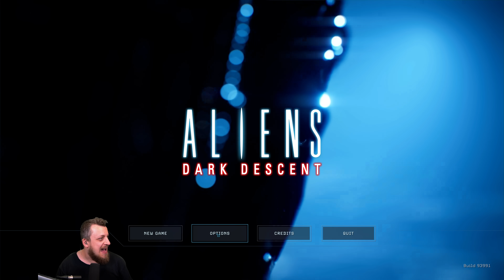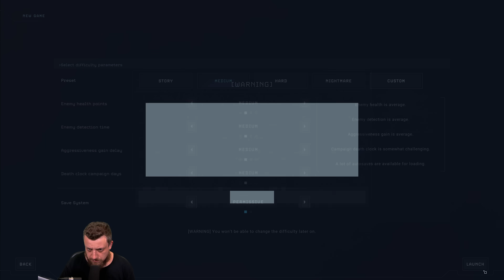Nézzük, hogy milyen lett! | Aliens: Dark Descent (PC) #1